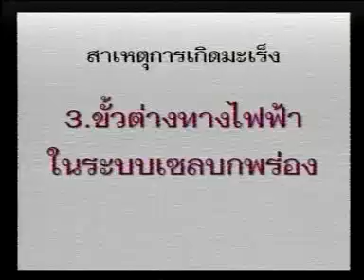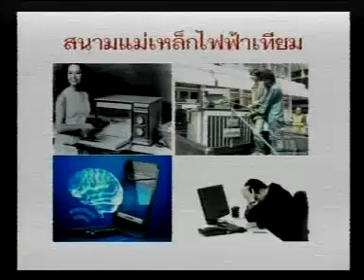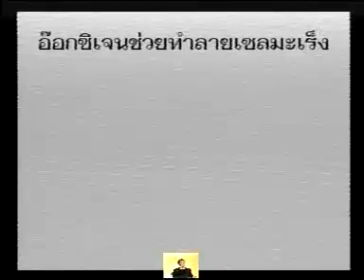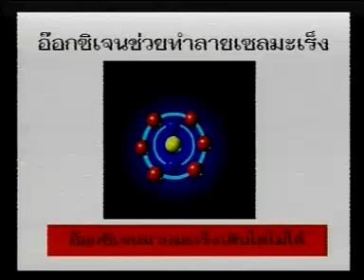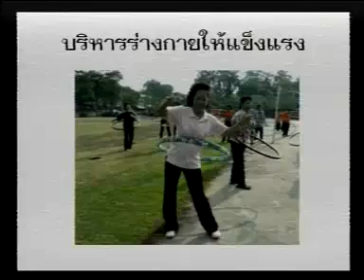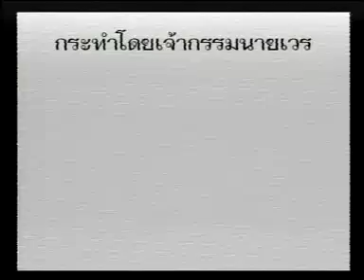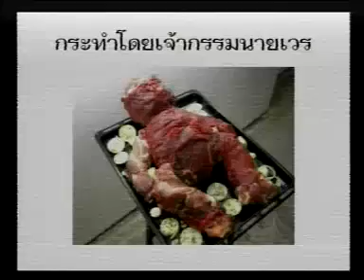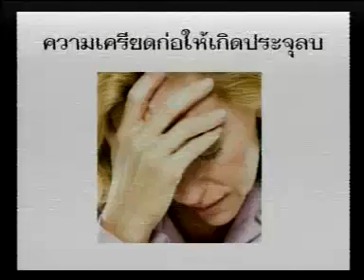172# ธรรมบาลต้านมะเร็ง 5/8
ถ่ายทอดคลื่นความคิดจากองค์จิตจักรวาล ครั้งที่ 172 (19 มิถุนายน 2554)
เรื่อง "ธรรมบาลต้านมะเร็ง" จำนวน 8 ตอน
ณ ห้องประชุม ชั้น 6 ตึกทอง บริษัท ไอ.ซี.ซี.อินเตอร์เนชั่นแนล จำกัด (มหาชน)
ถาม-ตอบธรรมะ โดย อ.ปริญญา ตันสกุล (จะใช้นามว่า ป.วิสุทธิปัญญา)